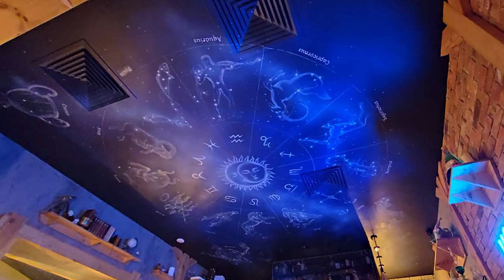Mural na suficie w Kolba Resto-Bar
Mural w Kolba Resto-Bar Kraków
Przedstawiam wyjątkowy mural, który został namalowany na ścianie i suficie jednego z krakowskich barów – Kolba Resto-Bar przy ulicy Wiślanej 5. To miejsce jest jak z bajki, pełne magii i tajemnic, idealne dla fanów alchemii i magii a atmosfera sama w sobie jest jak zaklęta.

Astrologiczny mural namalowany na suficie
Malowidło na suficie to niczym niezwykła astronomiczna podróż. Mural przedstawia alchemika sięgającego po magiczne fiolki, a resztą dzieła ukazującą znaki zodiaku i gwiazdozbiory.

Gwiazdozbiory oraz znaki zodiaku zostały oddane bardzo realistycznie, aby wiernie odzwierciedlić ich układ na niebie. Technika malowania, jaką zastosowano, to alternatywna metoda malarska – malowanie pistoletem metodą natryskową, czyli malowanie aerografem.

To malownicze dzieło znajduje się w małym, przytulnym barze w Krakowie przy ulicy Wiślanej 5. Całe miejsce emanuje klimatem i oryginalnością, a każdy szczegół został wykonany z sercem i pasją właścicieli. W barze znajdziemy wiele ciekawych rekwizytów i gadżetów nawiązujących do alchemii i ezoteryki.

Malowanie murali na zamówienie, projektowanie barów